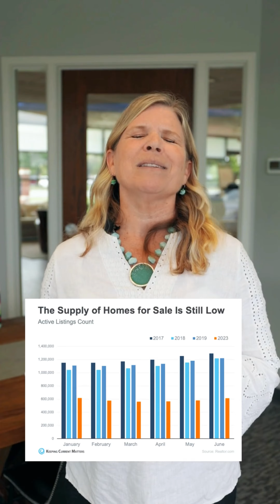Sellers: Don’t Let These Two Things Hold You Back | Selling in 2023 | How To Sell Your Home in 2023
As a Realtor I can offer clients ALL aspects of the home buying/selling process! I LOVE Real Estate and this big little city!  Whether you need someone to help you buy or sell a home, I understand all aspects of the process.  Let me put my 20+ award winning years in Richmond sales to work to negotiate and protect you during one of the most important events in one’s life.  My new construction background and SRES (Senior Real Estate Sales) designation sets  me apart.  Whether a first time home buyer, up-sizer, down-sizer, or someone aging gracefully, I passionately take care of my clients! ✨

Benefits of joining a real estate team: stability, support & training!